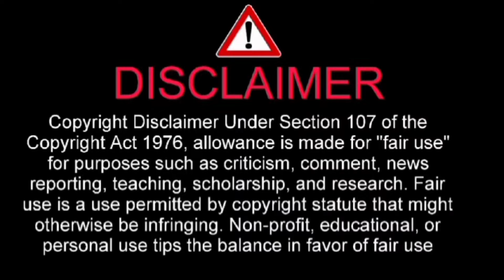olympische sommerspiele 2024 Paris Darja Varfolomeev holt die goldmedaille !!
I have told about olympische sommerspiele 2024 Paris Darja Varfolomeev holt die goldmedaille !!

Darja Varfolomeev
olympische sommerspiele 2024

Darja Varfolomeev hat bei ihrer Olympia-Premiere die Goldmedaille in der Rhythmischen Sportgymnastik gewonnen. Die 17-Jährige vom TSV Schmiden sicherte sich am Freitag nach zuletzt sechs WM-Titeln auch im Mehrkampf-Finale von Paris nach den Übungen mit Reifen, Ball, Keulen und Band den Sieg. Einen deutschen Olympiasieg gab es in dieser Sportart zuvor noch nicht.

Varfolomeev kam insgesamt auf 142,850 Punkte und siegte vor Borjana Kaleyn aus Bulgarien (140,600) und der fünfmaligen Weltmeisterin Sofia Raffaeli (Italien/136,300). Die deutsche Mehrkampfmeisterin Margarita Kolosov (Potsdam) wurde mit 135,250 Punkten Vierte. Das zuvor einzige Edelmetall in der Rhythmischen Sportgymnastik hatte Regina Weber gewonnen. Die Mutter von Fußball-Nationalspieler Leroy Sane gewann 1984 in Los Angeles die Bronzemedaille.

beforeIf doing anything. We will respectfully remove it immediately.